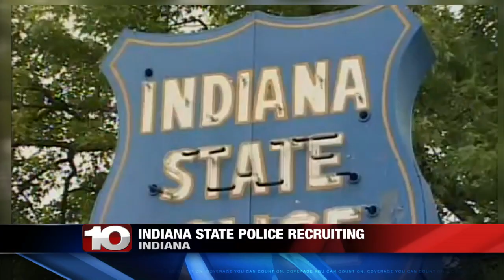Indiana State Police on the search for new recruits - here's how you can apply